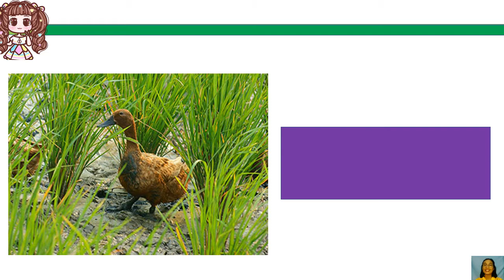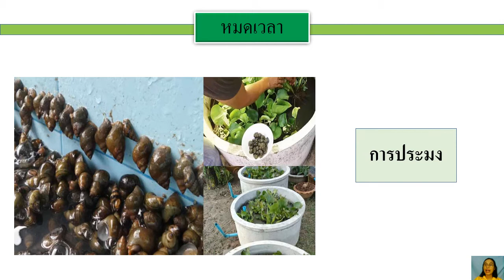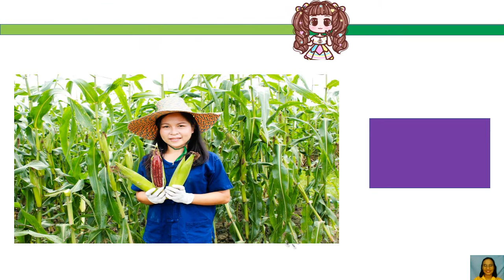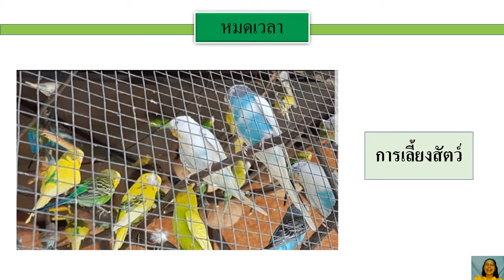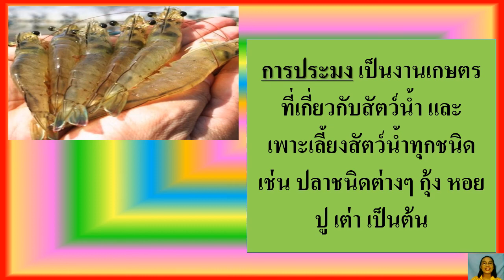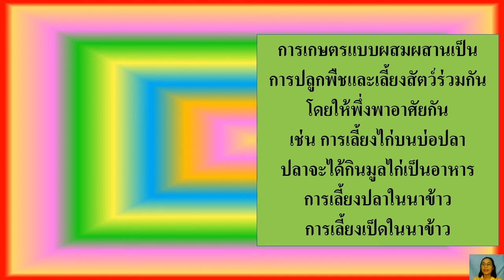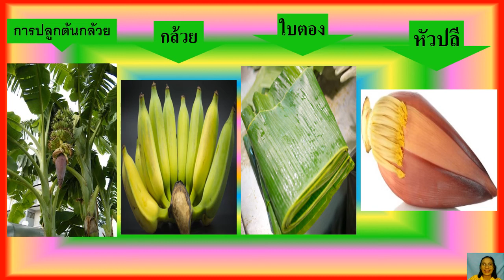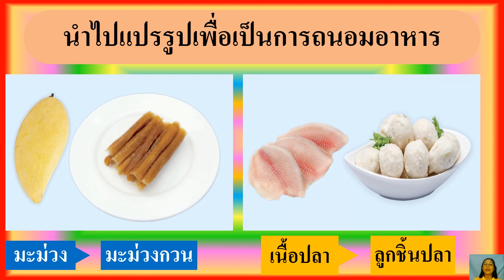20/12/2564 ป.1 วิชาการงานอาชีพ เรื่องประเภทของงานเกษตร ทบทวน